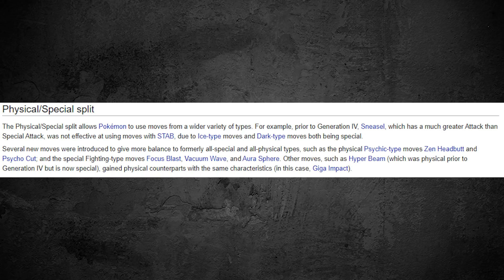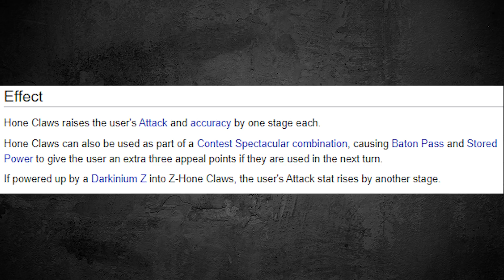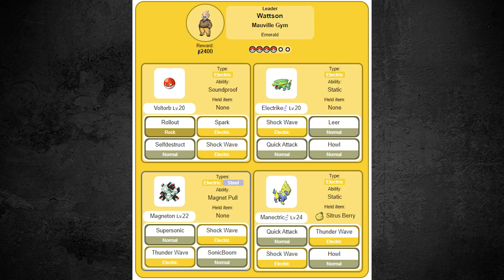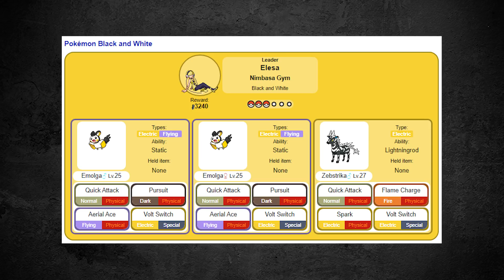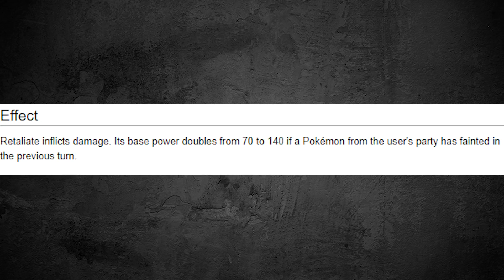OS 10 LÍDERES DE GINÁSIO MAIS DIFÍCEIS DE ENFRENTAR! 😱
Deseja falar inglês? Eu sou sócio de uma empresa de idiomas!

Quer que eu ore por você? Me manda um direct

Obrigado aos membros do CANAL:
- Campeões: Gustavo Barcelos, Player Universe, Artur Silva, bruno maximo, Migzzz Treinador Pokémon, É o Fera, GabN'sane, Yohann Weiss
- Elites: Heron
- Líderes: fabrício Sanvido, Daniela Conigero, mdns, BMND